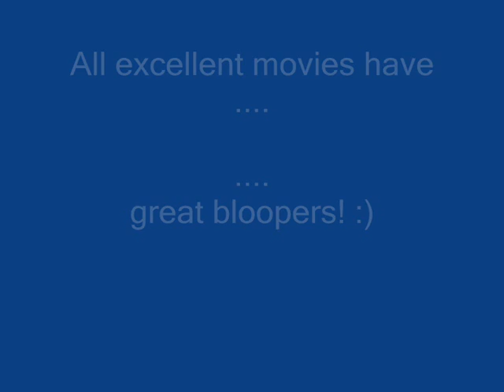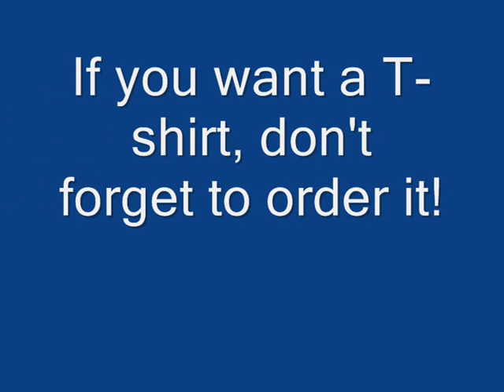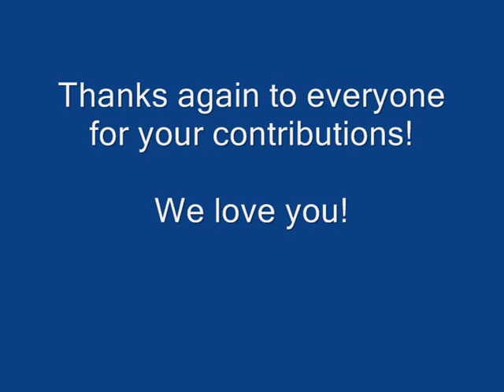Hinje so cool Bloopers 09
Bloppers from the "Hinje are cool" video. Hope you enjoy it, see you on the 4th of July.